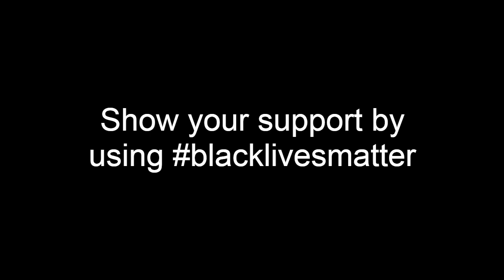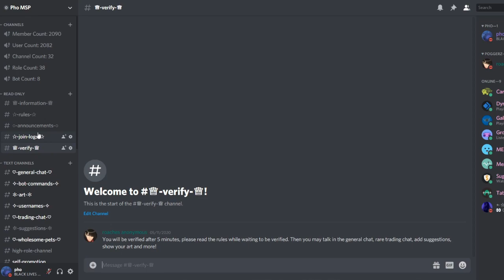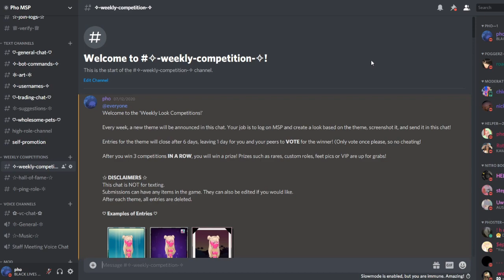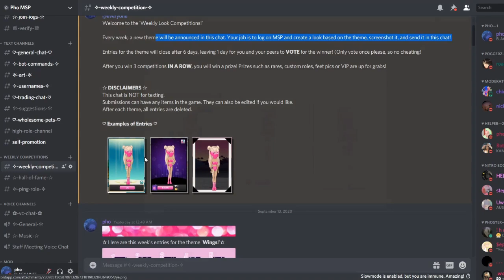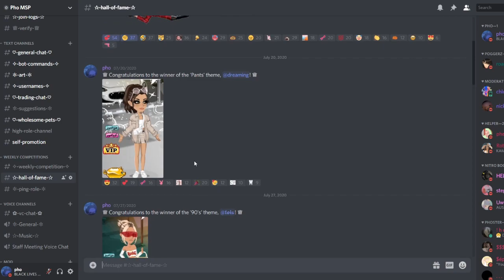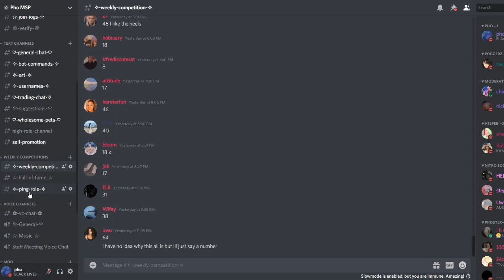How to Get Free VIP, Feet Pics + More!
♡ Accounts ♡

nz - amé
uk - Pho MSP
uk - amé
usa - Phó MSP
usa - Lustics
ca - Crush Culture
es - amé
ie - amé
fi - phó msp

♡ Music ♡